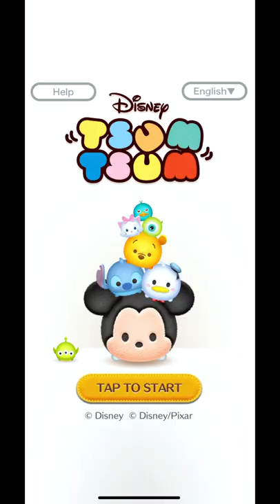Disney Tsum Tsum : May 2022 Event | Detective Pooh? | Case No.1 - Where's the tail?!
Disney Tsum Tsum : May 2022 Event | Detective Pooh? | Case No.1 - Where's the tail?!  completed

Gather clues and solve the case!
Clear event to get Tickets, Pins, Coins and more!